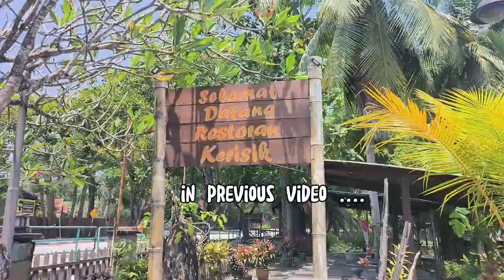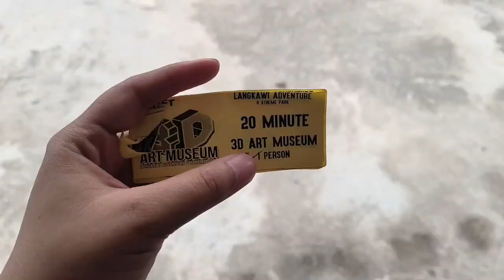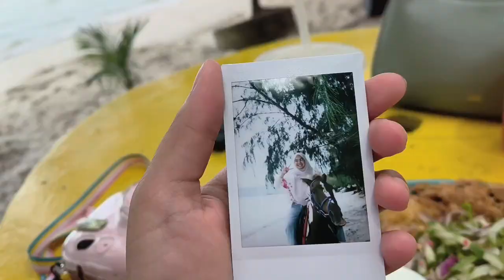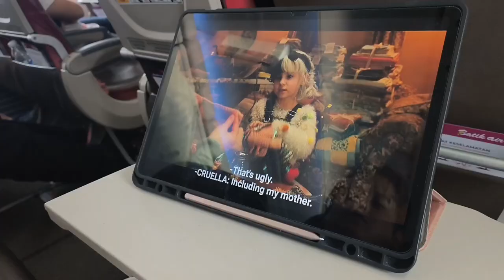trip to Langkawi (PART 2)